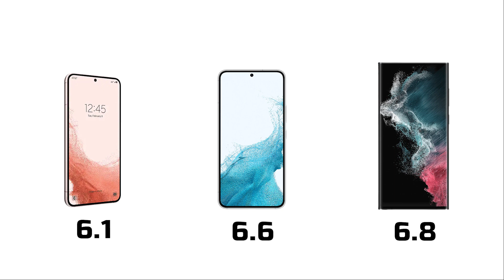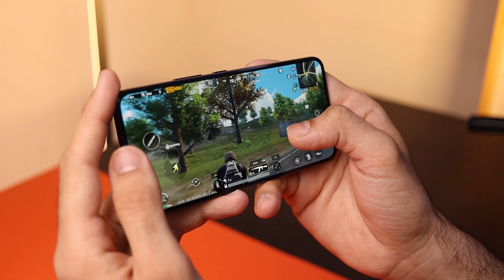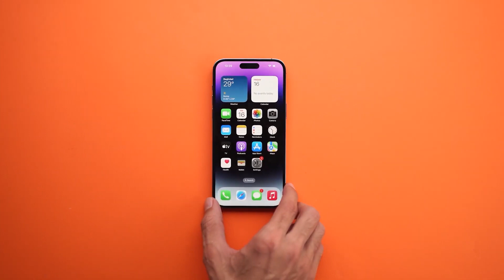S23 Ultra II الالترا المرعب قادم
هذه اخر تسريبات فئة الكالكسي القادمة من سامسونك في السنة القادمة
latest leaks about the upcoming S23 series from Samsung